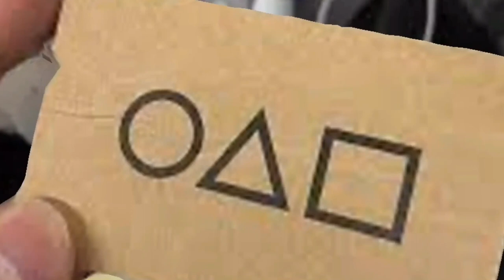KEMAL SUNAL squid game'ye katılıyor